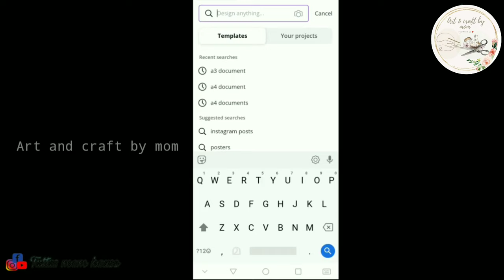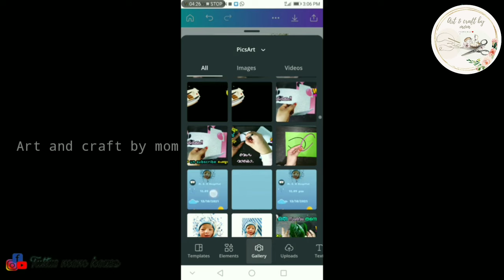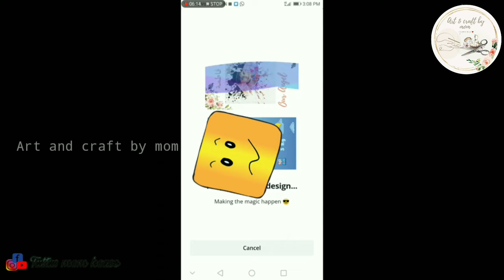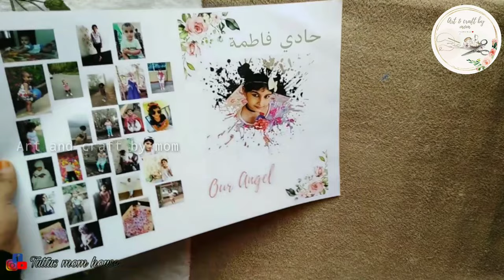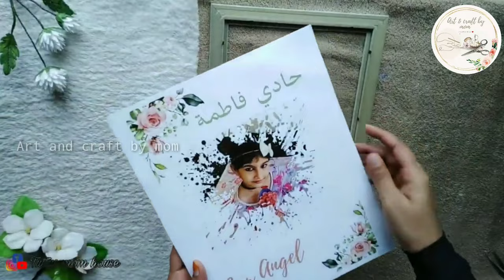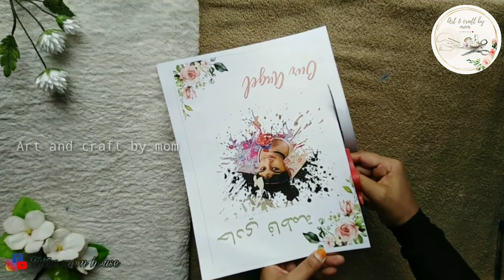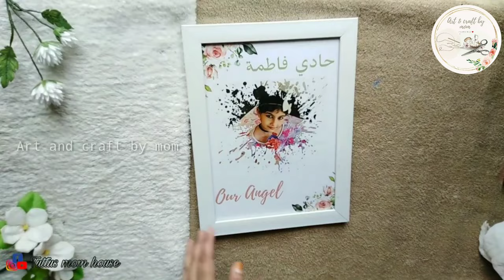Photo frame making malayalam|Printing rate|printing paper|framing rate|Art and craft by mom|Diy|Ep23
Hey all in this video show u details of photo frame making. included👉(printing paper?, printing rate?, frame rate? )

diy
diy craft
craft
craft ideas
diy ideas
frame
photo frame
frame making
photo frame making malayalam
frame making malayalam
craft malayalam
craft video malayalam
frame making at home
details of photo frame making
photo frame making at home malayalam
printing details
printing rate
framing rate
printing paper
baby frame ideas
art
mom craft
Thafseera
craft channel
craft channel malayalam
malayalam frame making
art and craft malayalam
diy ideas malayalam